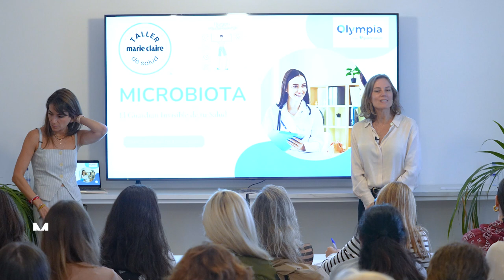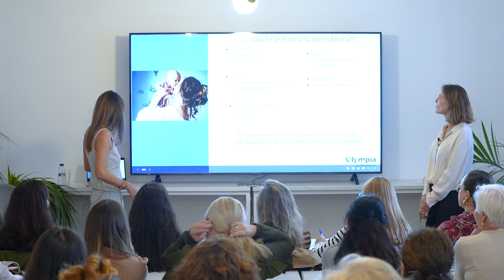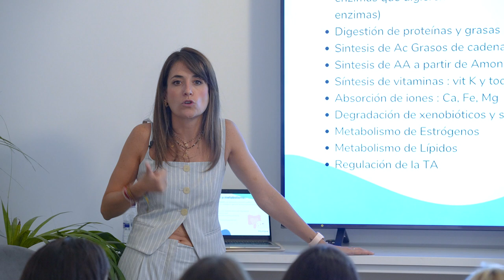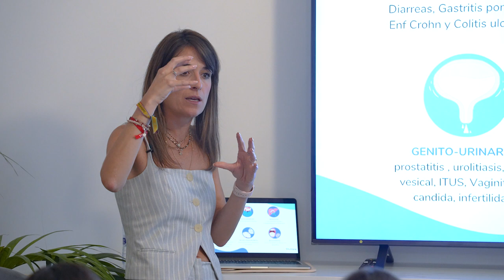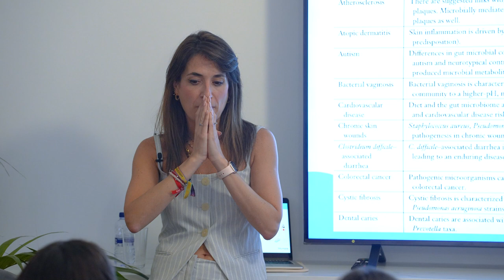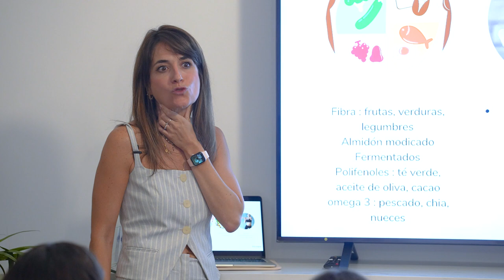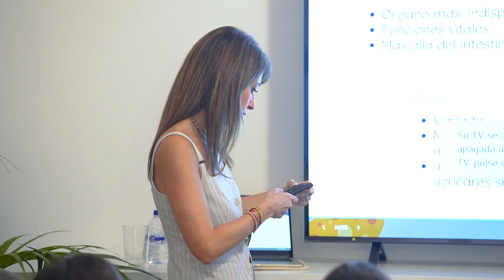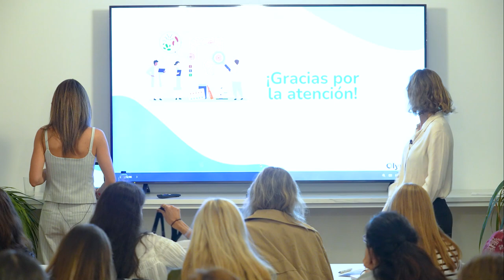Microbiota, el guardián invisible de la salud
Quirónsalud y Marie Claire ofrecen un taller para hablar sobre en el papel que juega la microbiota en nuestra salud.

La microbiota, un conjunto de millones de microorganismos que habitan en nuestro intestino, juega un papel fundamental en nuestro cuerpo, desempeñando funciones vitales más allá de la digestión. Por ello, es importante cuidarla y ser capaces de detectar los cinco síntomas clave para saber si está alterada. Tal como explica la doctora Débora Nuevo, jefa de la Unidad de microbiota de Olympia Grupo.